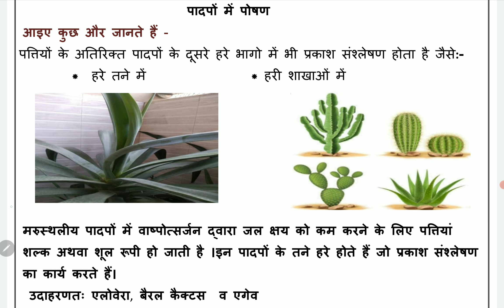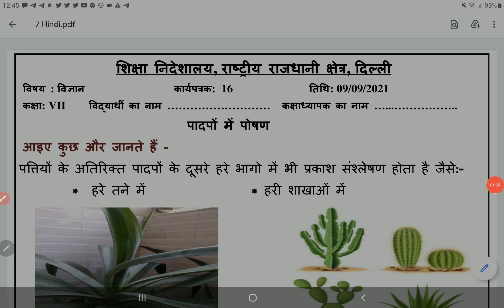class 7 Science Worksheet 16 Hindi medium 9 September 2021 | 7th Science Worksheet 16 9 Sept.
class 7 Science Worksheet 16  Hindi medium 9 September 2021 | 7th Science Worksheet 16 9  Sept. | PCMB DIGITAL GURUKUL